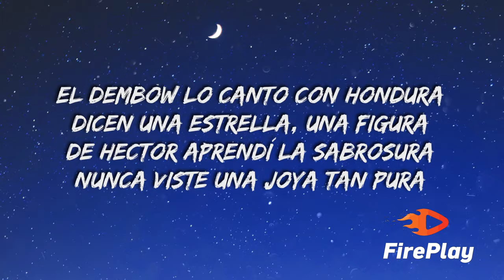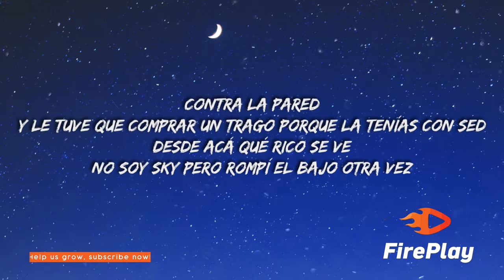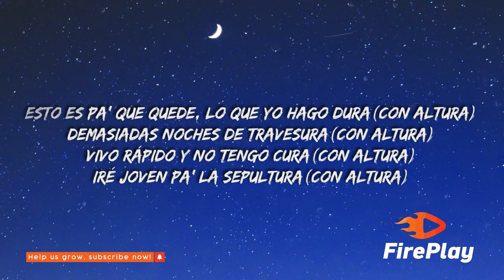ROSALÍA, J Balvin - Con Altura ft. El Guincho (Lyrics)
🎤  Lyrics

El dembow lo canto con hondura
Dicen una estrella, una figura
De hector aprendí la sabrosura
Nunca viste una joya tan pura

Esto es pa' que quede, lo que yo hago dura
(con altura)
Demasiadas noches de travesura
(con altura)
Vivo rápido y no tengo cura
(con altura)
Iré joven pa' la sepultura
(con altura)

(con altura)
(con altura)
(con altura)
(con altura)

Pongo rosas sobre el panamera
Pongo palmas sobre la guantanamera
Llevo a camarón en la guantera (de la isla)
Lo hago para mi gente y lo hago a mi manera

Flores azules y quilates
Y si es mentira que me maten

(con altura)
(con altura)

(con altura)
(con altura)
(con altura)
(con altura)

(con altura)
(con altura)
(con altura)
(con altura)

Aquí en la altura están fuertes los vientos
Ponte el cinturón y coge asiento
A tu jeva ya la vi por dentro (yes)
El dinero nunca pierde tiempo (no, no)
Contra la pared
Y le tuve que comprar un trago porque la tenías con sed
Desde acá qué rico se ve
No soy sky pero rompí el bajo otra vez

(mira)
Flores azules y quilates (rosalía)
Y si es mentira que me maten (j balvin)

(con altura)
(con altura)

(con altura)
(con altura)
(con altura)
(con altura)

(siempre dura, dura)
(con altura)
(con altura)
Iré joven para la sepultura
Con altura